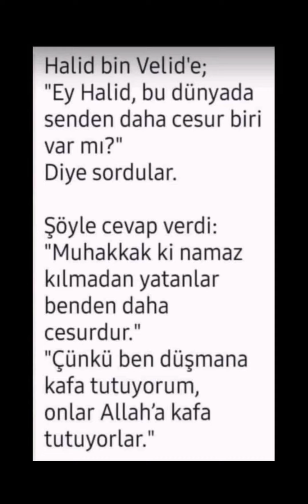Cesur insan kimdir? Halid bin Velid